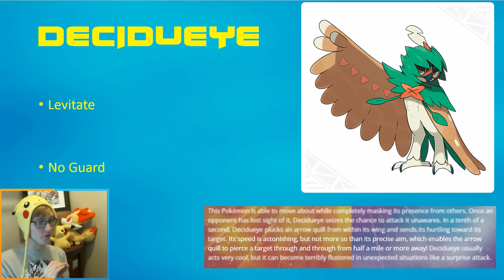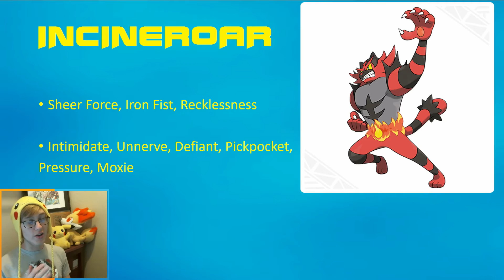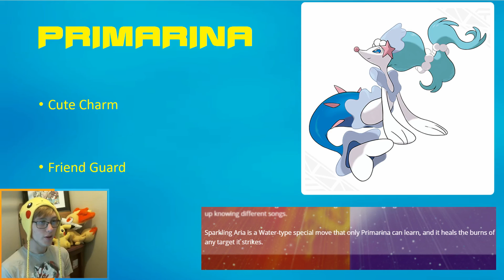STARTER HIDDEN ABILITIES! Let's discuss the Pokemon Sun/Moon starter hidden abilities.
We discuss what the Pokemon Sun and Moon starter Pokemon hidden abilities could be.